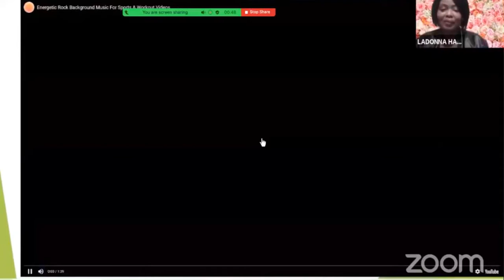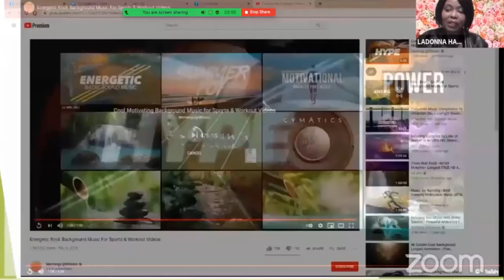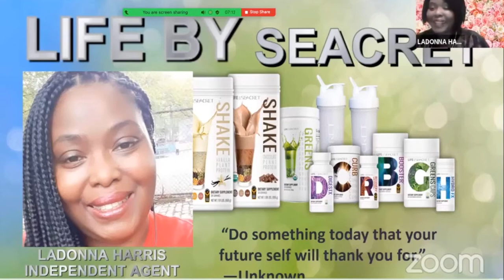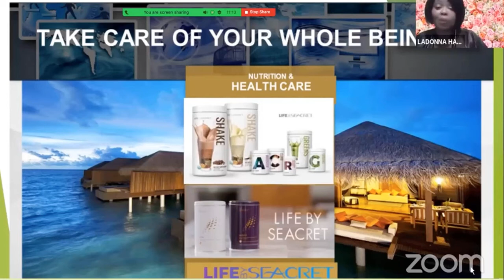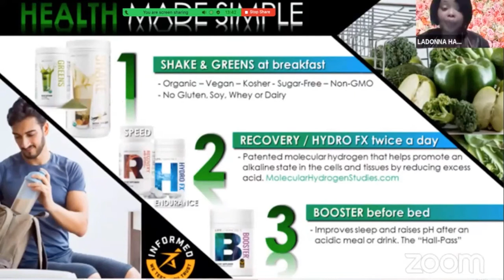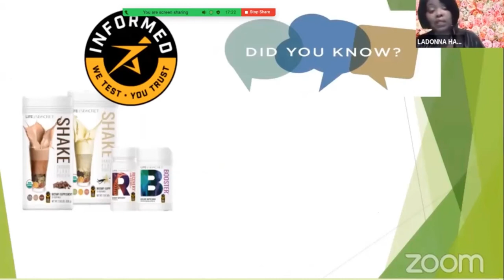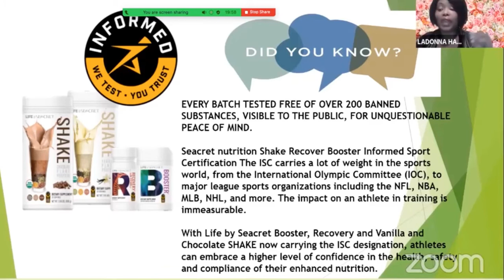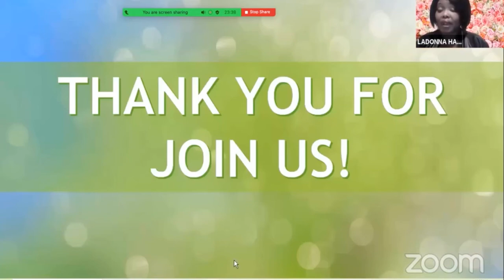Virtual Spa Fridays (01/15/2021) - Nutrition and Weight loss / gain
Amazing Products from the Dead Sea, Dead Sea Minerals, Mud, Skin Clarifying and hydrating

Featured Products:
Greens Powder
Greens Capsules
Recovery Molecular Hydrogen
Alkaline Booster
Mud Soap